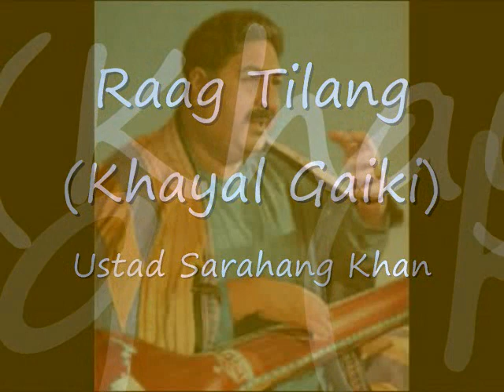Raag Shuddh Sarang (Khayal Gaiki) -by Ustad Sarahang Khan of Kabul